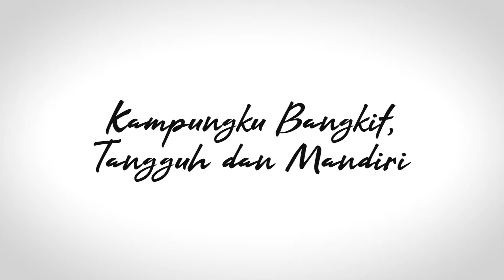Pesona Baluwarti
Kampung Wisata Baluwarti adalah referensi wisata edukasi budaya di Kota Solo dengan mengoptimalkan potensi wisata berbasis masyarakat. Tujuannya ialah mengenalkan potensi-potensi dari warga kampung Baluwarti untuk dikembangkan menjadi tourist attraction berbasis wisata budaya yang menarik untuk dikunjungi.

Kampung Wisata Baluwarti menawarkan pengalaman baru, hidup menyatu dengan budaya keraton, belajar dan berproses, merasakan dan terlibat dalam aktivitas masyarakat setempat, dalam artian wisatawan tidak hanya melihat begitu saja atraksi budaya, tetapi dapat hidup di dalamnya. Wisatawan dapat merasakan dan menikmati secara utuh sosial budaya di Kampung Wisata Baluwarti.

Solo a friendly city in central java cultured and captivating, open for anyone to come and enjoy its beauty. It makes this city suit for you stopover or even your main destination.